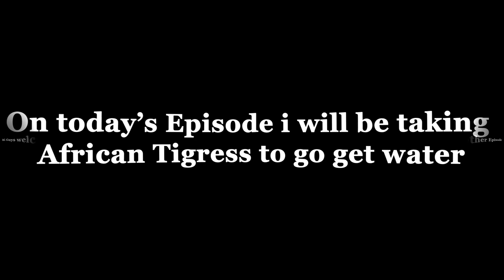I Took a Kenyan YouTuber@AFRICANTIGRESS to my village in Nigeria🇳🇬. getting water🙆🏽‍♂️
I Took African Tigress to go fetch drinking water in the village

Name: James Okon
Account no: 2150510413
Bank : UBA( United Bank of Africa)

Western Union: James Emmanuel Okon